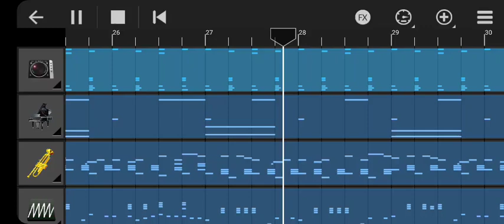Remaster: Gold In Disguise but Baldi